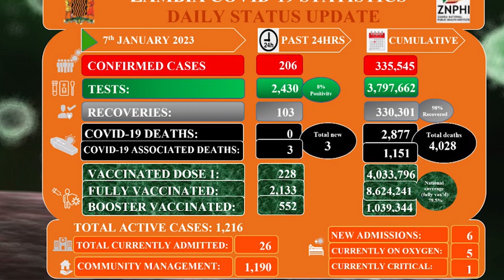“HONEYBEE DRUGS SCANDAL A HOAX” SAYS CHITALU CHILIFYA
Former Health Minister Dr. Chiltalu Chilufya has described as a hoax, the Honeybee scandal, which exposed the alleged distribution of leaking condoms and expired drugs in public hospitals.

Catch the diamondnewsdesk every day at 20:00 hrs on Channel 271 DStv | GOtv 99 | TopStar 110 | Airtel TV App.